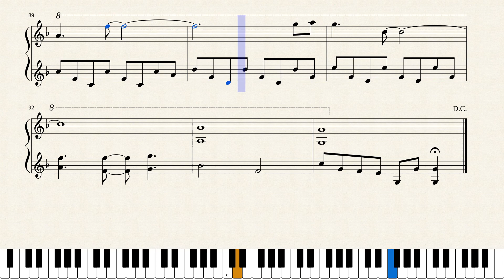Eden - World Builder - "Main Menu" [Sheet Music/Piano Tutorial]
First off, I want to apologize for the insanely long amount of time it's taken me to arrange this piece. What, it was requested some 2 years ago? Something like that...anyway, I feel kinda awful for making those that requested it wait that long, so it won't take me that long to process requests EVER again! To show you my apologies, here is a special update outside of my normal uploading time!

With all of that aside, this is the main piece of a mobile game that not many have heard of, but it's pretty great! It is, admittedly, a Minecraft knock-off, but it is a beautiful one, at that. And its soundtrack, although rather unorganized, is extremely serene! I thoroughly recommend you go listen to the four other songs (which I probably will not be arranging anytime soon, but if you stick around long enough, it may just happen).

Composer- Adam Gubman
As always, here are the links to the NinSheetMusic files:

I upload piano arrangements of VGM every other Saturday around 2:30 PM CST!